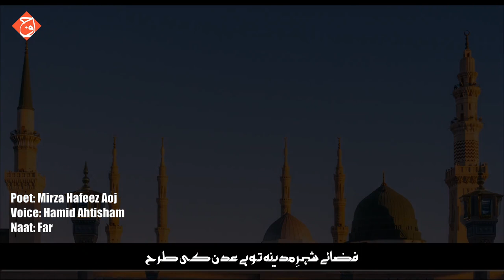Naat | Farogh Pati hay us Dar Pe | Mirza Hafeez Aoj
فروغ پاتی ہے اس در پہ حسنِ ظن کی طرح
فضائے شہرِِ مدینہ تو ہے عدن کی طرح
Farogh Pati Hy Us Dar Pe Husn-e-Zan ki Tarah
Poet: Mirza Hafeez Aoj
Naat Khawan: Hamid Ahtisham
Special Thanks: Muhammad Rashid Soharwardi